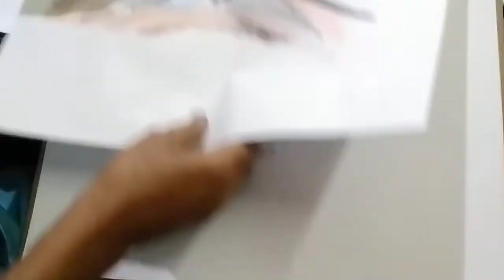Colour pencil work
It is online classes pencil work